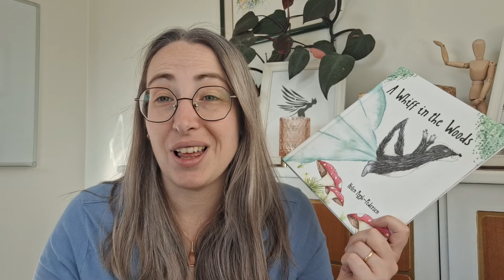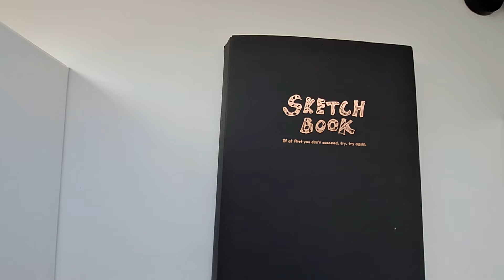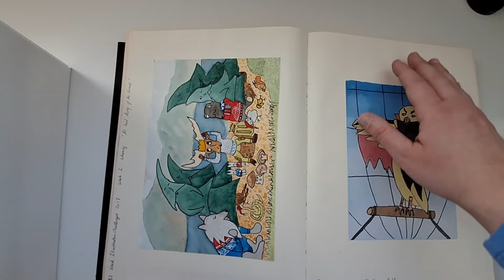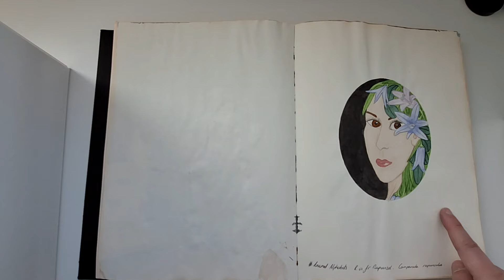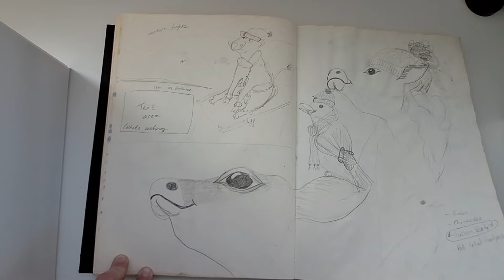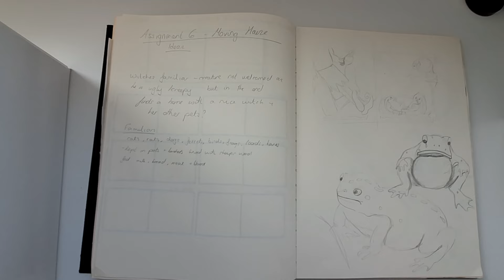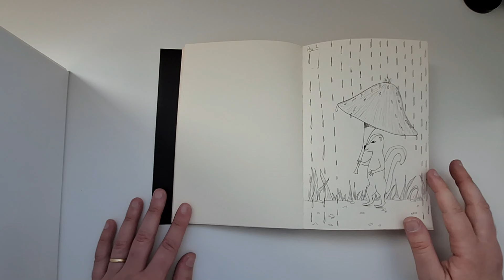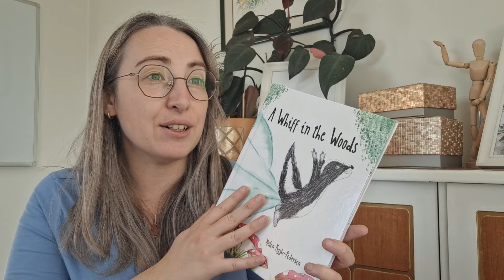How I illustrated a children's book - Part 1 - Sketch Book Tour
In 2020 I dipped my toe in the publishing world by releasing a children's picture book which I wrote and illustrated. However, the journey started years before that and took a lot of hard work, a lot of self improvement before I was ready to even bring my idea to life.

This video looks at how I participated in an art course and worked on my illustration skills, flipping through my sketch books and paintings for the course.

I am not a professional artist, so this is all just for fun really! Let me know which piece was your favorite!

If you are interested in my picture book, A Whiff in the Woods, you can find it on Amazon, Barnes and Noble, Waterstones and many more!

Books :
The Briar Crown*
Apple Seeds in the Snow*
Waking Ursa Minor*
The Bastard Heirs*
A Whiff in the Woods

* available on my website store